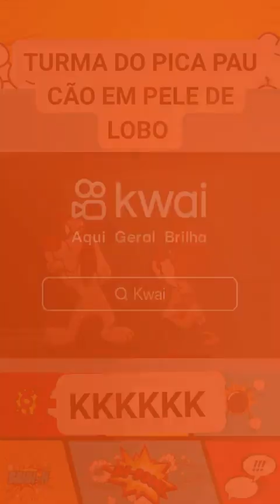24 de abril de 2024